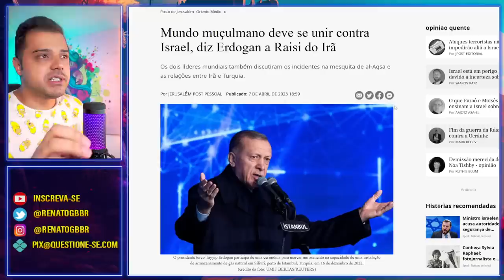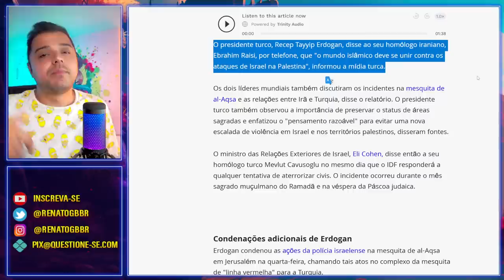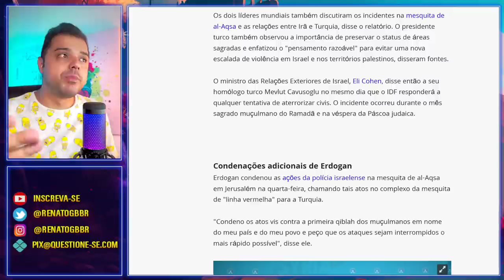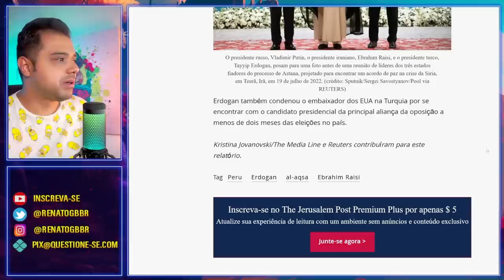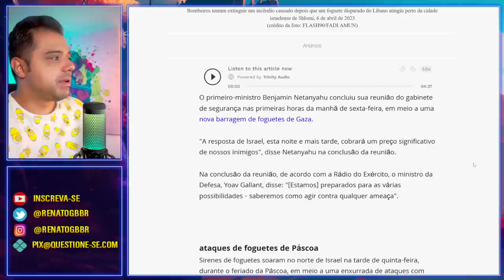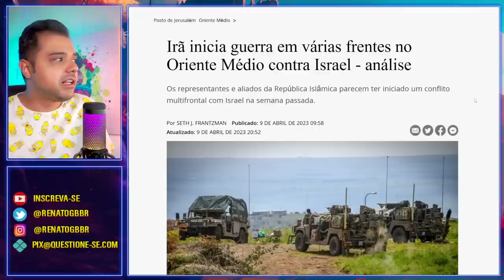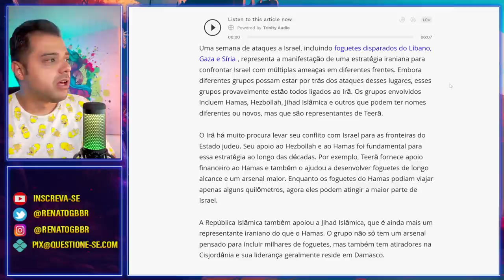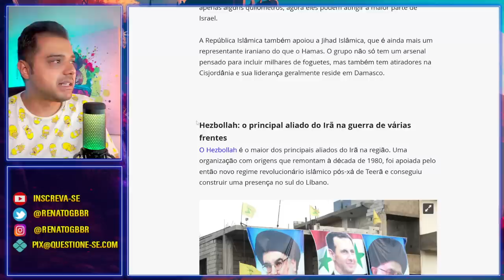Está se cumprindo em Israel! | Irã começou sua Guerra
Olhai para a figueira! O que está acontecendo em Israel é a preparação para o cumprimento de grandes profecias. O Irã já deu o inicio a sua guerra contra Israel.